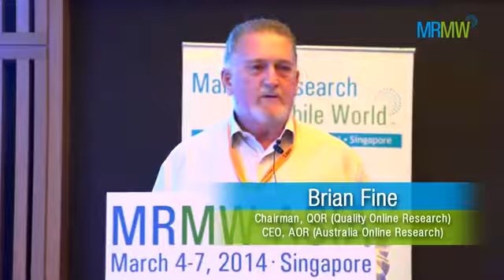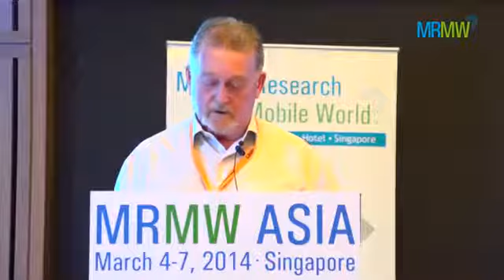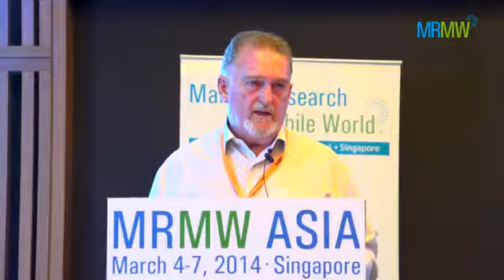Deliberating the efficiency of desktop versus mobile research: a pan-Asian perspective - QOR/AOR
Presented by Brian Fine, Chairman, QOR (Quality Online Research) / CEO, AOR (Australia Online Research)
at Market Research in the Mobile World Asia-Pacific 2014
March 4-7, 2014 Singapore